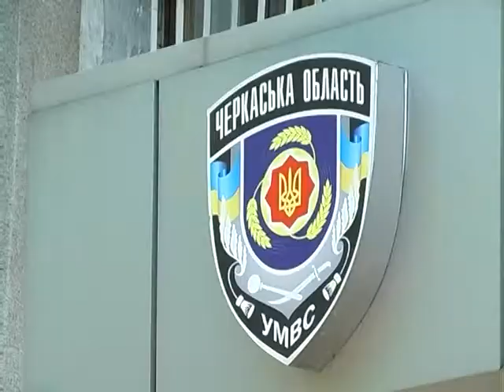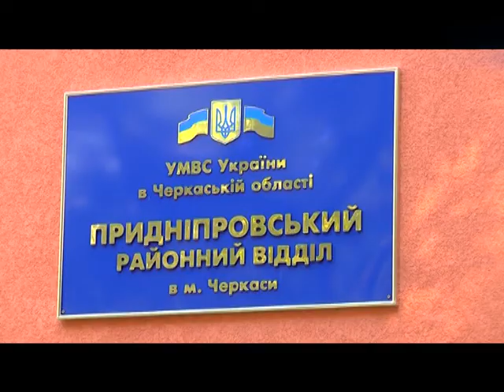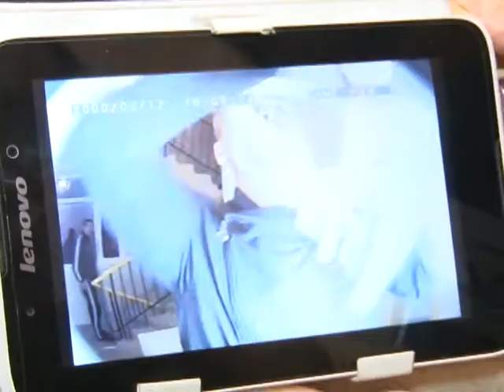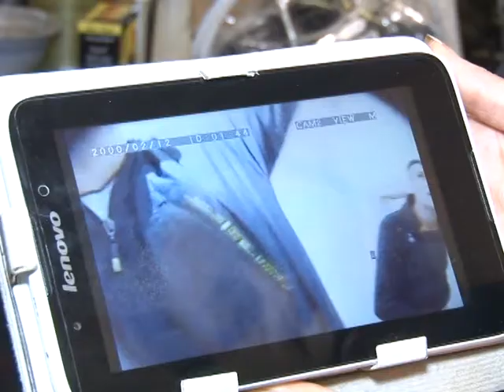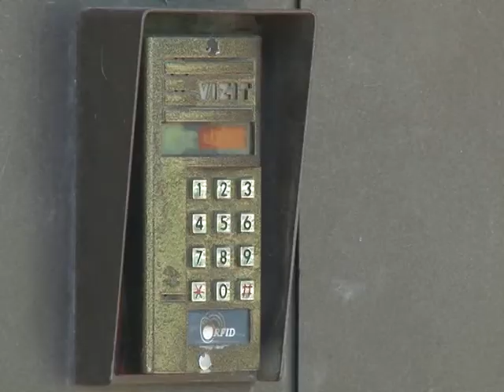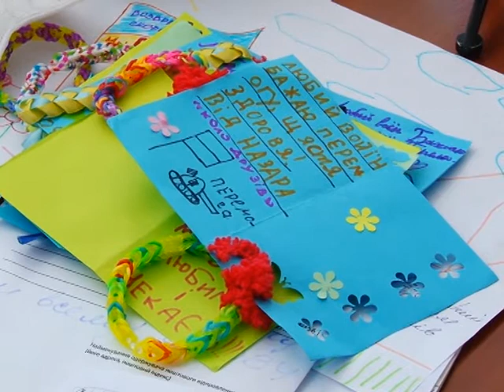ЧСН 19 00 на 11 06 15